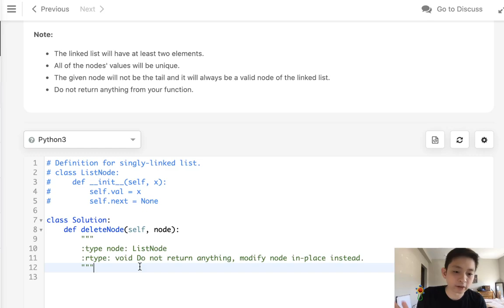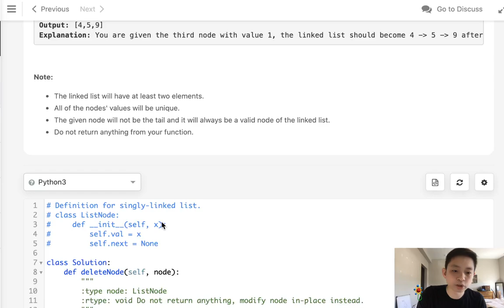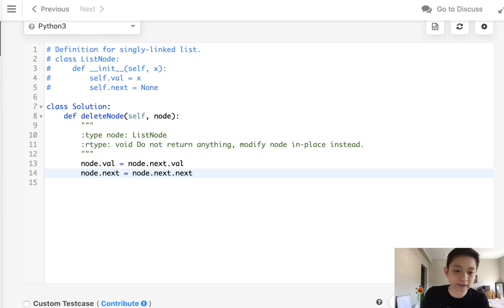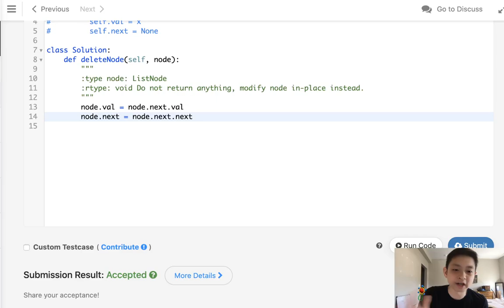Leetcode - Delete Node in a Linked List (Python)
June 2020 Leetcode Challenge
Leetcode - Delete Node in a Linked List